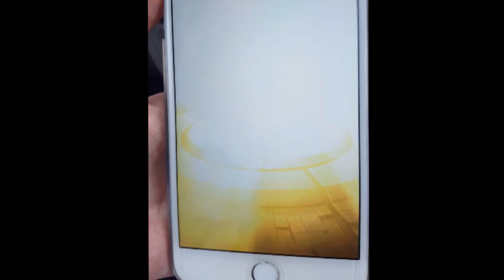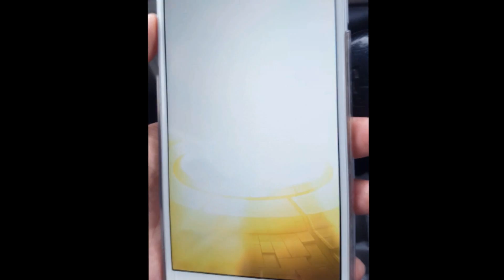【モンスト超獣神祭】確定演出！ノア出るまで引きまくる！超神引き！ 4K映像 4K放送 新元号 令和になっても頑張ります